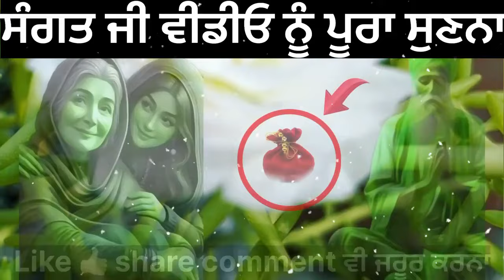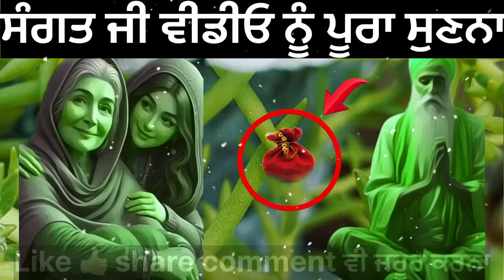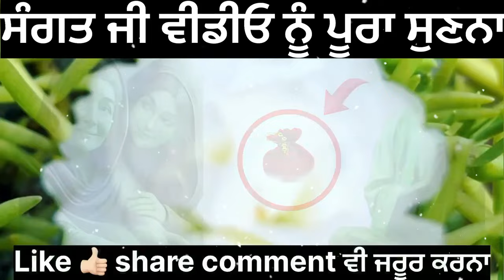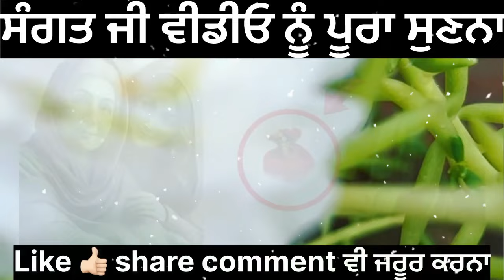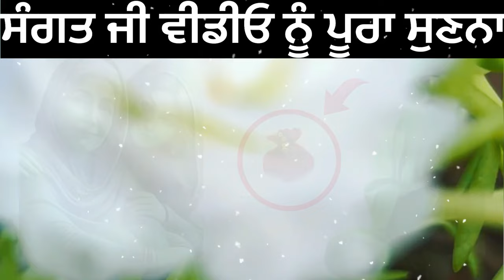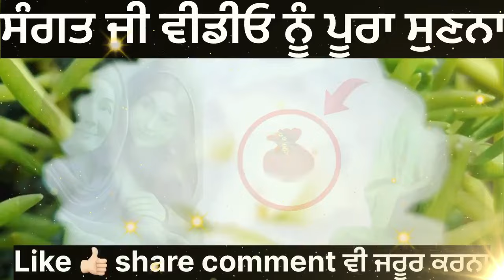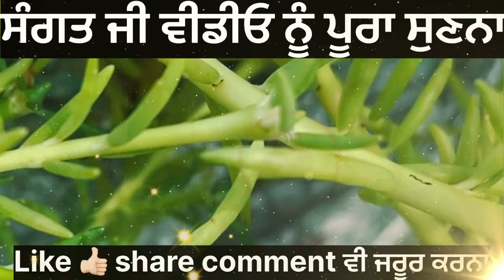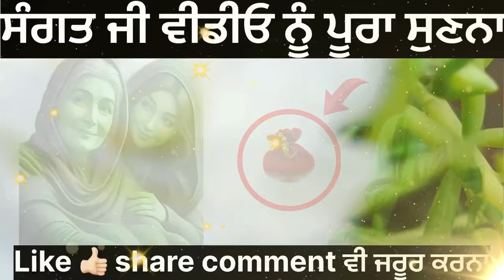ਸੰਤ ਜੀ ਨੇ ਦੱਸਿਆ ਘਰ ਦੀ ਸੁਖਸ਼ਾਂਤੀ ਕਮਾਈ ਚ ਬਰਕਤ ਲਈ ਨੂੰਹ ਸੱਸ ਨੂੰ ਸ਼ਕਤੀਸ਼ਾਲੀ ਮੰਤਰ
sant kahani.
sant story,
sant storis
amritvela sakhi,
amritvela video,
amritvela satsang,
amtivele di takat,
amritvele di shakti,
amritvela motivational story,
amritvele di kahani,
moral story

anmol vichar,anmolvichar katha , anmolvichar video, anmolvichar kahani